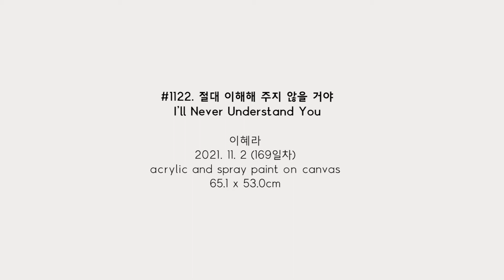#1122. 절대 이해해 주지 않을 거야 (I’ll Never Understand You) / 2021. 11. 2 (169일차)